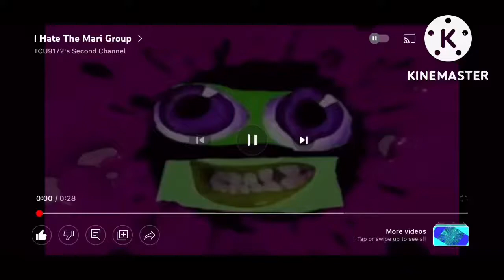I Hate The Mari Group 145 Powers